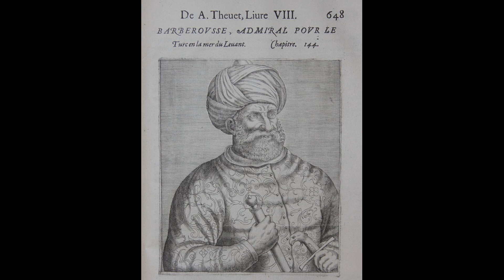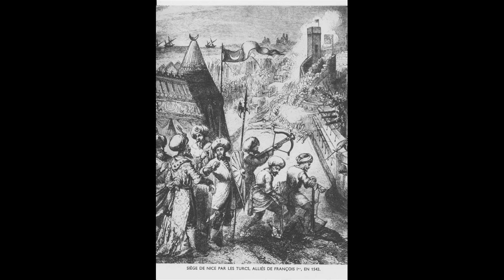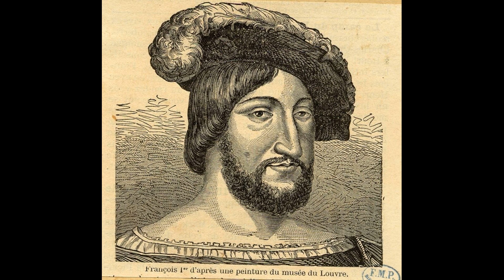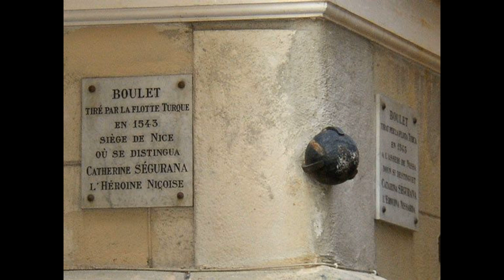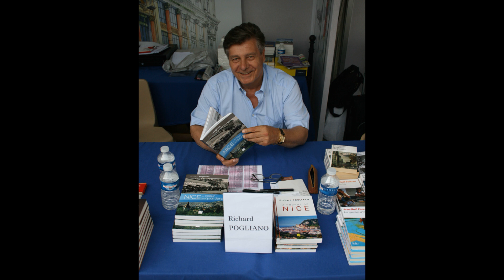Les Stories : Le mariage de Barberousse, alors que Nice est assiégée par les Français et les Turcs.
En août 1543, les troupes de François Ier et la flotte de Soliman le Magnifique assiègent Nice. Pendant plus d’une semaine, les affrontements font rage. La ville est cernée de toute part, soumise à un extraordinaire déluge de feu. Dans la seule journée du 15 août 1543, la ville reçue plus de 900 boulets de canons. Et tout cela, raconte-t-on, sous le regard de Maria, la jeune femme que l’amiral turc Barberousse venait d’épouser…